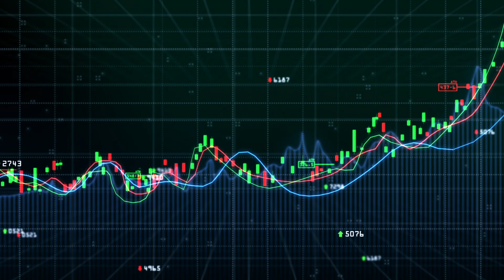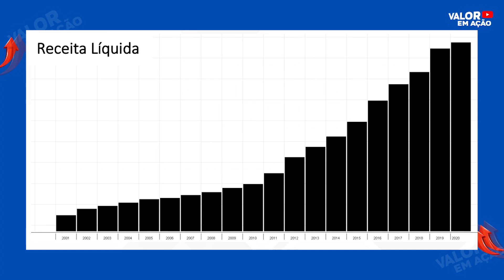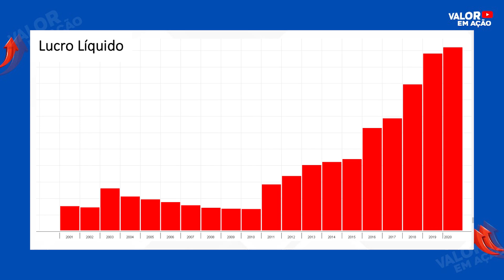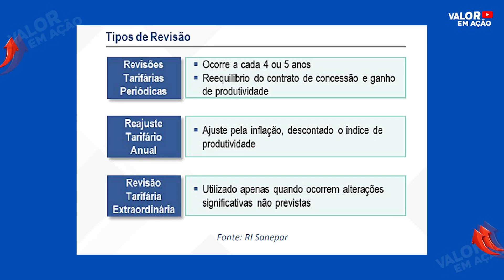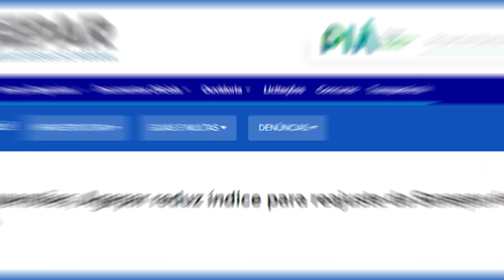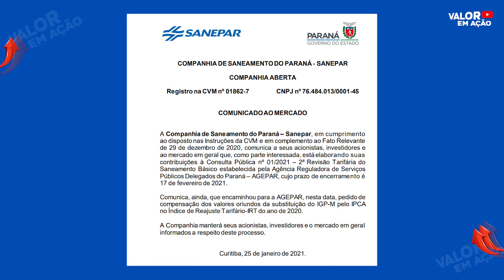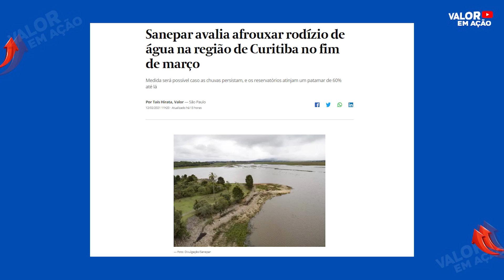SAPR4/SAPR11: POR QUE COMPREI AÇÕES DA SANEPAR? AGORA FICOU MUITO BARATO?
Comprei ações da Sanepar.
Mas será que as ações da Sanepar estão realmente baratas? Chegou a hora de comprar SAPR4 SAPR11?

A empresa vem enfrentando intervenções nos reajustes tarifários e crise hídrica. Tudo isso pode impactar a receita da empresa no futuro. As ações estão sendo vistas como baratas por uns e muito arriscadas por outros.
 A relação P/VP ja esta abaixo de 1 , e eu resolvi comprar um pouco mais de ações da Sanepar.

A pergunta é: Vale a pena comprar ações da Sanepar?